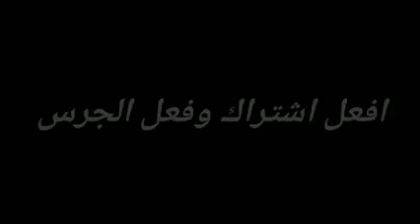حمله_على_المستشفيات & صبرنا مافيه الكفايه